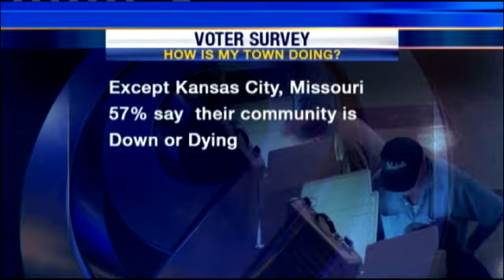Voter Survey Blames City Hall For Troubles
A broad survey of Kansas City voters on both sides of the state line blames the metro's woes largely on a lack of effective political leadership. KMBC's Micheal Mahoney reports.